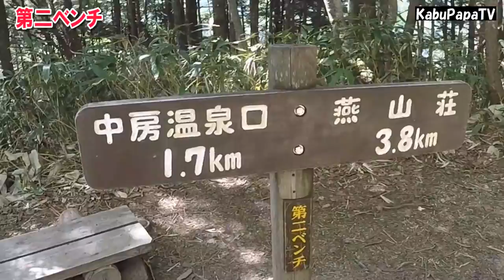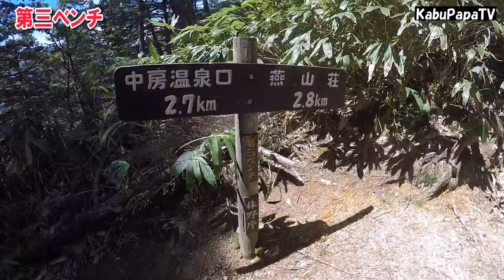【燕山荘に向かう1/2】残雪の合戦尾根登り編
2017年6月9日(金)常念岳縦走にむけて
まずは合戦尾根を登り燕山荘にチェックインします

7時45 登山口 入山
8時29 第1ベンチ 8時41発
9時16 第2ベンチ 9時25発
10時05 第3ベンチ 10時10発
11時04 富士見ベンチ 11時20発
12時15 合戦小屋  12時47発
（出発から5時間経過）

13時32 三角点 合戦沢の頭
15時20 ベンチゲロ
15時44 燕山荘着 チェックイン

部屋で体拭いて酒飲んでバタンキュー
夕飯時またビールで回復！